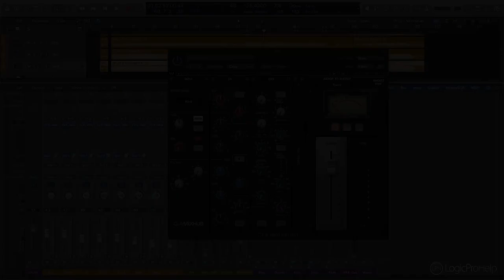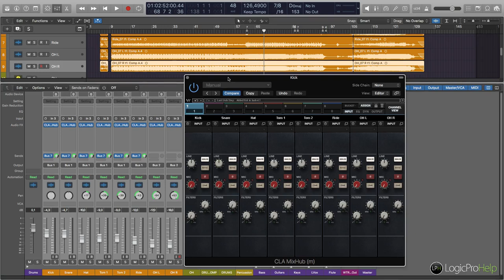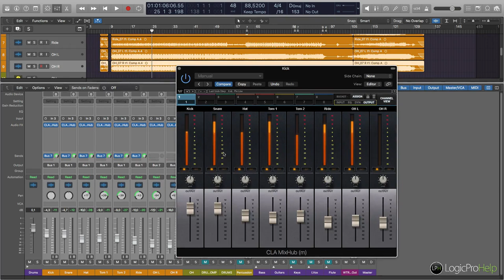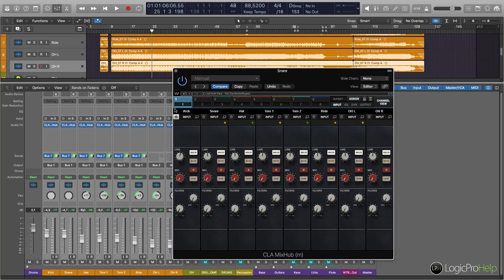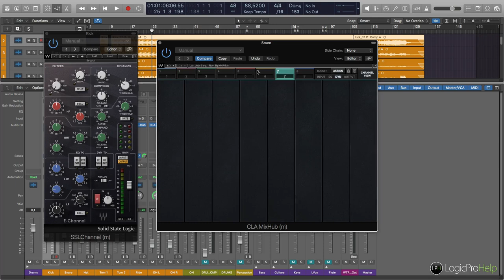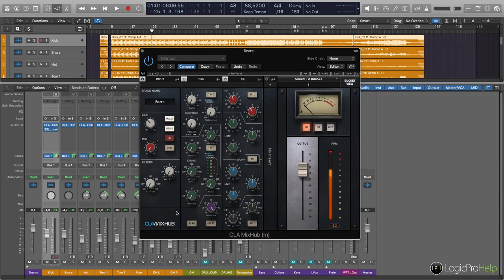Waves — CLA MixHub. Обзор плагина [Logic Pro Help]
Waves — CLA MixHub. Обзор плагина.